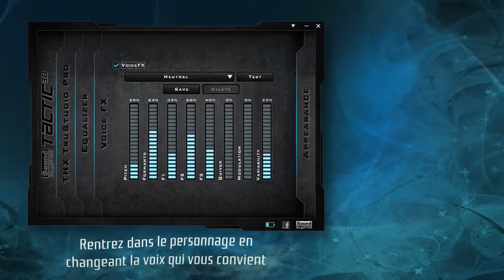Sound Blaster Tactic3D Omega Wireless [FR]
Conçu par les maîtres incontestés du son des jeux vidéo et du divertissement, le casque sans fil Sound Blaster Tactic3D Omega offre une expertise et une qualité audio Sound Blaster légendaires, appréciées par plus de 400 millions de joueurs et de mélomanes sur la Xbox 360, la PlayStation 3, les PC et les Mac. Ce casque pratique et moderne est équipé d'écouteurs éclairés, de grandes membranes Full Spectrum de 50 mm, d'un microphone amovible et de commandes de réglage du volume et de sourdine sur les écouteurs. Il est également doté de la technologie sans fil la plus récente, à la fois conçue et minutieusement réglée pour offrir d'incroyables jeux, sons, musique et films multi-plates-formes. Il est temps de passer aux choses sérieuses concernant le son de vos jeux. C'est le moment d'opter pour Sound Blaster.